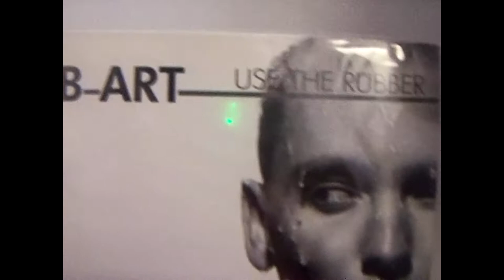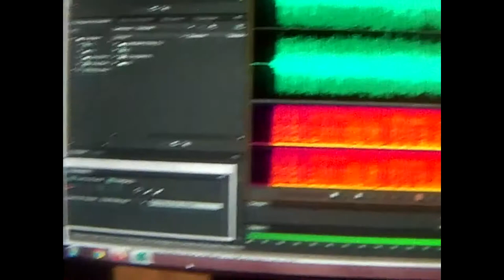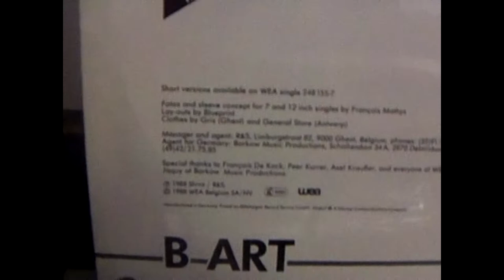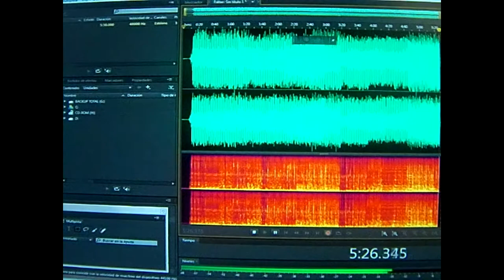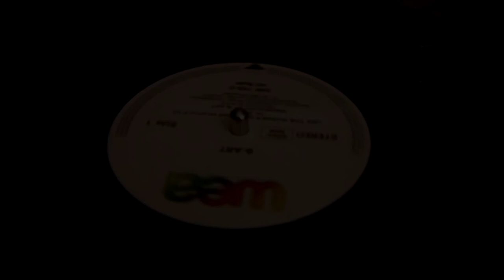B art - Use The Rubber (Extended Version)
B art
Use The Rubber (Extended Version)
1988
Technics SL-1200 MK2
Numark M6 usb
Intro : M. Aello